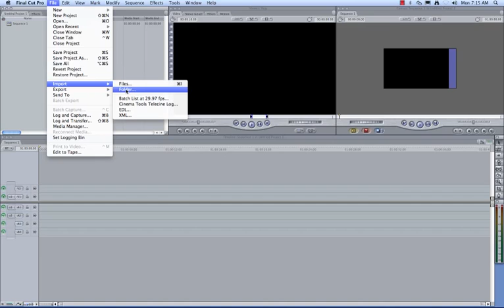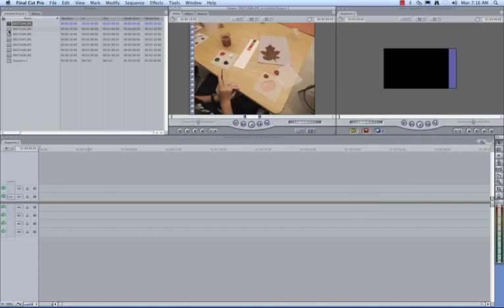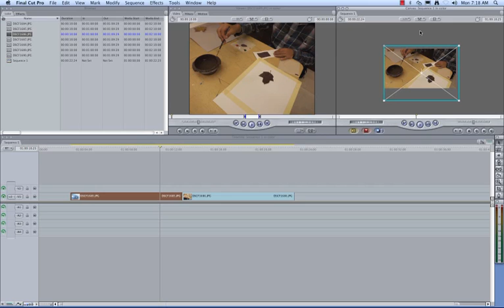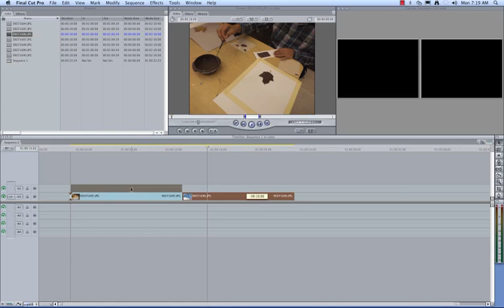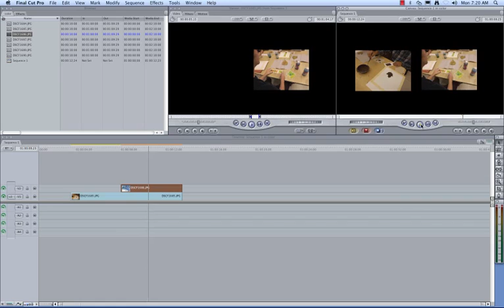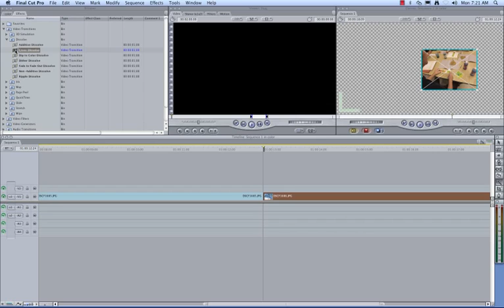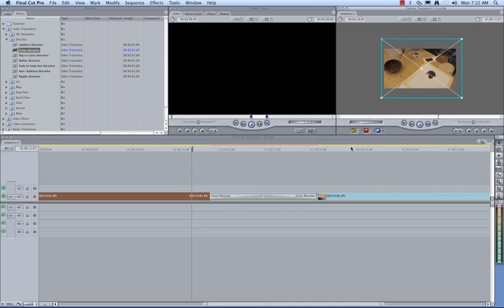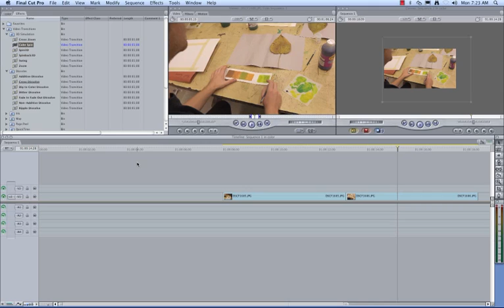FinalCut 2- Transitions and Timeline